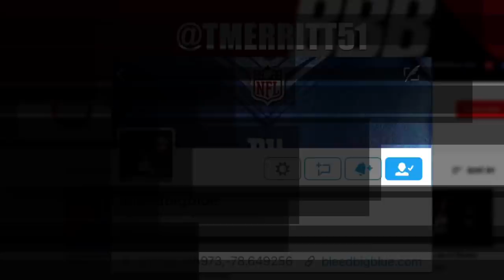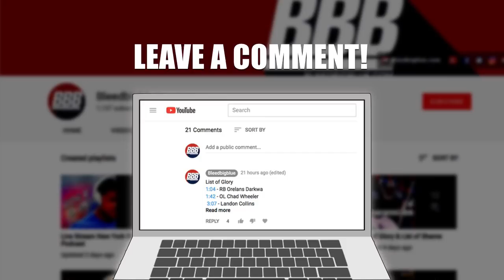Recap Of The New York Giants & Cleveland Browns Preseason Game 1 | List Of Glory & List Of Shame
List of Glory
Saquon Barkley (1)
Zak Deossie (1)
Kyle Lauletta (1)

Honorable Mentions
The Running Backs (1)

List Of Shame
Ace Ogletree (1)
Davis Webb (1)
The Secondary (1)

Our Other Social Media.